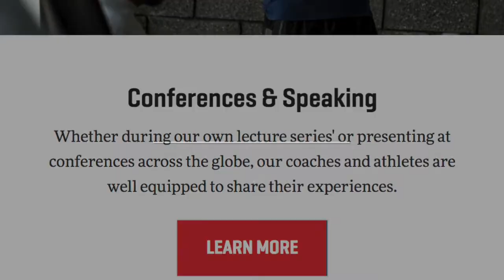ALTIS Education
🚨 Coaches: Don't miss out!

🧐 Have you explored all the avenues for life-long learning ALTIS Education provides?

🎓 Foundation Course- NSCA Approved
👀 Apprentice Coach Program- NSCA Approved
📽️ ALTIS 360
🏋️‍♂️ Internships
🎙️ Podcasts
🗣️ Conferences

Details

ABOUT ALTIS -
ALTIS exists to create – for the first time – a professional environment and approach to Track and Field. From coaching, to integrated support services, to education, to the athlete experience – ALTIS provides an environment in which the elite track and ﬁeld athlete can grow.